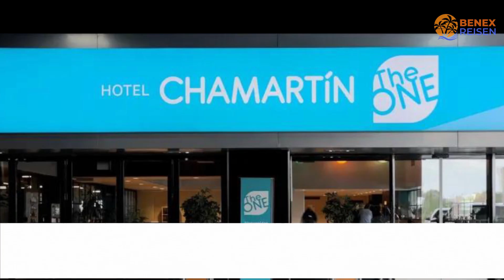Gute Hotels in Madrid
Suchst du ein günstiges Hotel für deine bevorstehende Reise in Madrid? Such nicht weiter! In diesem Video werfen wir einen genaueren Blick auf ein günstiges Hotel in Madrid, das deine Erwartungen übertrifft, ohne dein Budget zu sprengen.

1. Hotel Chamartin the One

2. B&B Hotel Madrid Centro Puerta del Sol

3. Hotel Mirador de Chamartín

⏰ ZEITCODE ⏰:

00:00 Nummer 3
01:00 Nummer 2
02:00 Nummer 1